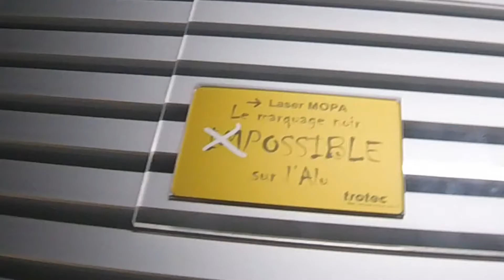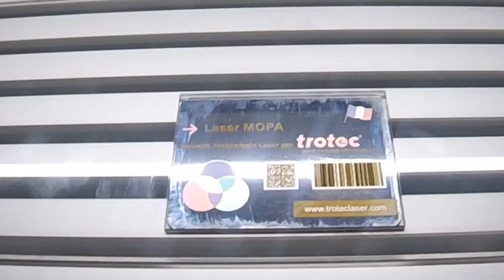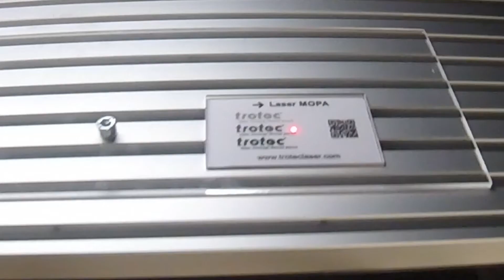Présentation de la Technologie laser MOPA de Trotec Laser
Présentation de la technologie gravure laser MOPA de Trotec Laser pour le marquage en couleur

Source : Trotec Laser

Découvrez toute la gamme de machines Trotec Laser pour le marquage laser